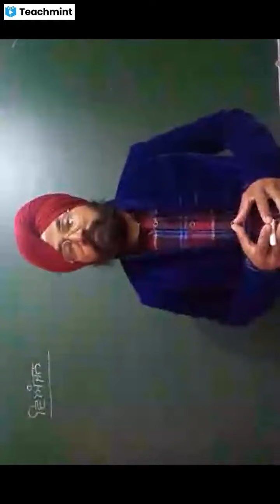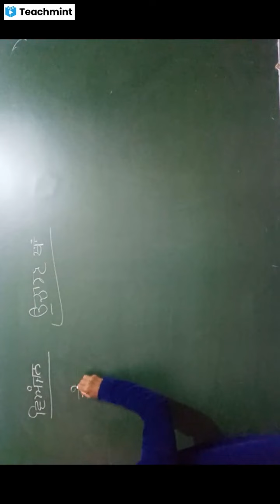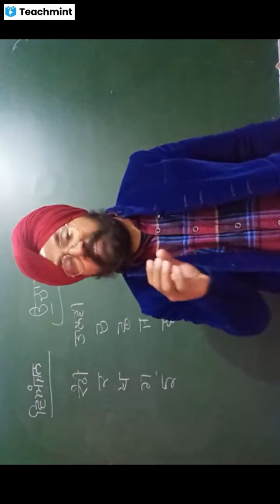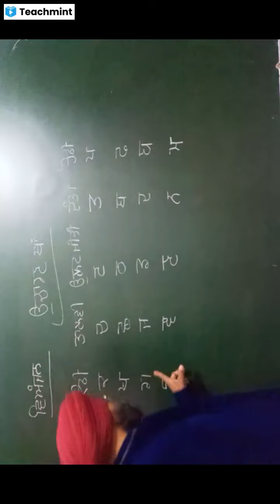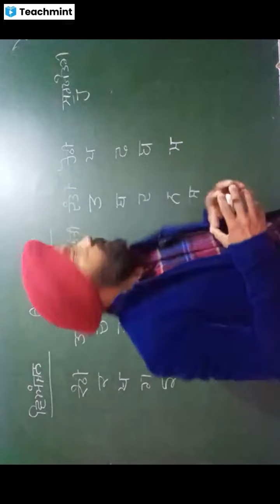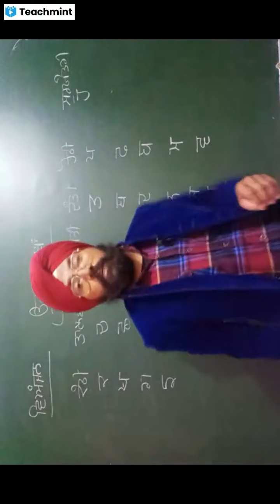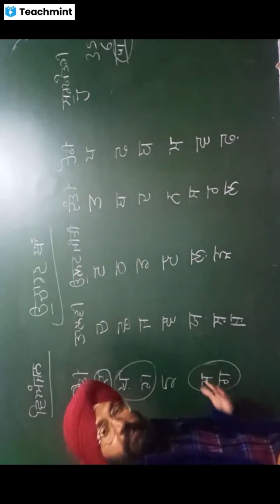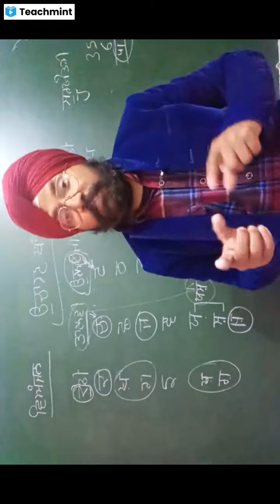ਧੁਨੀ ਬੋਧ-2 dhuni bodh, ਵਿਅੰਜਨ ਤਰਤੀਬ,vyanjan,punjabi lecture kd sir,mastar cadre, lecturer,sr tr,Reet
ਧੁਨੀ ਬੋਧ-2 dhuni bodh, ਵਿਅੰਜਨ ਤਰਤੀਬ,vyanjan,punjabi lecture kd sir,mastar cadre, lecturer,senior teacher,Reet,net jrf
punjabi class, photo n practical mothed,punjabi online n off-line free
 class